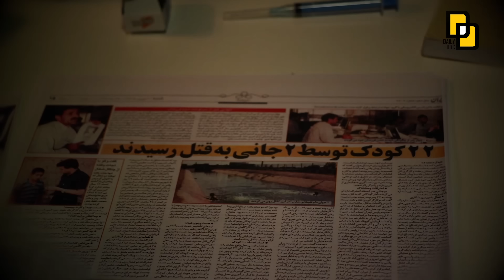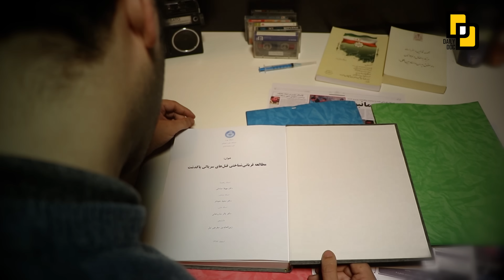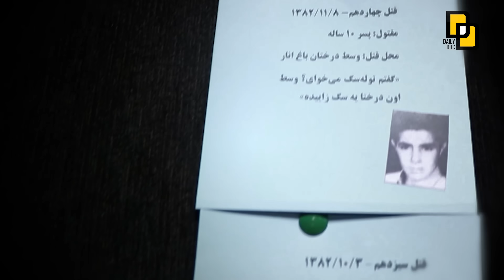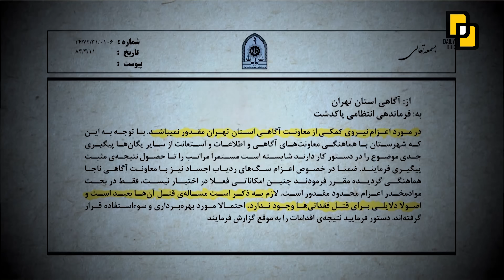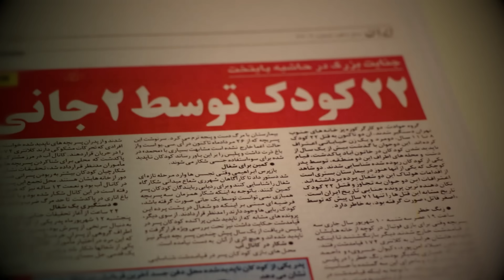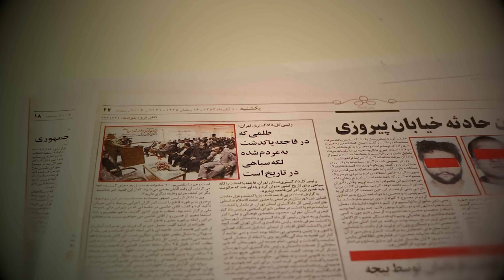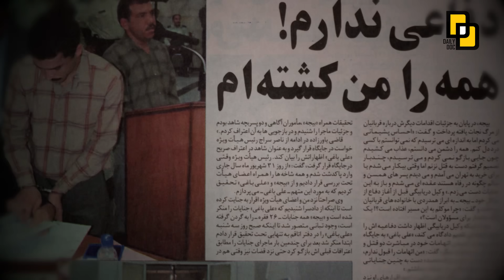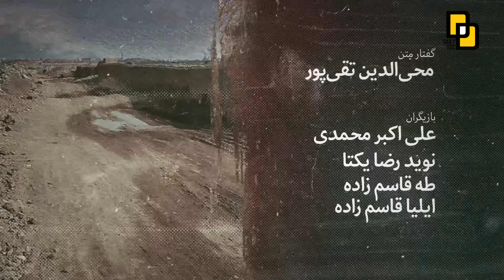مستند چالشی « بیجه »| Challenging documentary "Bije"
مستند چالشی « بیجه »
(۱۹۸۳ – ۱۶ مارس ۲۰۰۵) (۱۳۶۲ – ۲۶ اسفند ۱۳۸۳) مجرم ایرانی بود. زادهٔ قوچان در خراسان؛ قربانی تجاوز در کودکی، دوبار ناکامی در ازدواج، انگیزه‌های انتقام‌جویی او شمرده می‌شود. به پاکدشت در تهران برای کارگری مهاجرت می‌کند. دست به قتل‌های سریالی و تجاوزهای جنسی به مردان زد؛ او بین مارس ۲۰۰۲ و سپتامبر ۲۰۰۴/ اسفند ۱۳۸۰ و شهریور ۱۳۸۳ به تجاوز و کشتن ۵۴ پسر جوان محکوم شد، حکم او ۱۰۰ ضربه شلاق و سپس اعدام اعلام شد. همه پسرها بین ۵ تا ۱۶ سال سن داشتند. علاوه بر این، او دو بزرگسال را کشت.

تهیه کننده:
سعیده آقاجانی
کارگردان:
میکائیل دیانی
نویسنده:
رضا مشتاقی
پژوهشگر:
رضا مشتاقی
تصویر بردار:
عارف رنجبر, سپهر مژدهی نیا
تدوینگر:
حمید ابراهیمی, علی زندیه
صدا بردار:
میثم یکتا
رده سنی:
+ 16

Challenging documentary "Bije
(1983 - March 16, 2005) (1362 - March 26, 2005) was an Iranian criminal. Born in Guchan in Khorasan; A victim of rape in childhood, two failed marriages, his motivations for revenge are considered. He migrates to Pakdasht in Tehran to work. committed serial murders and sexual assaults on men; Between March 2002 and September 2004/March 1380 and September 1383, he was sentenced to rape and kill 54 young boys. All boys were between 5 and 16 years old. In addition, he killed two adults.

producer:
Saida Aghajani
Director:
Mikael Diani
the writer:
Reza Mushtaqi
Researcher:
Reza Mushtaqi
Image vector:
Aref Ranjbar, Sepehr Mozhdehani
editor:
Hamid Ebrahimi, Ali Zandieh
Sound recordist:
Maysham is unique
Ages:
+ 16